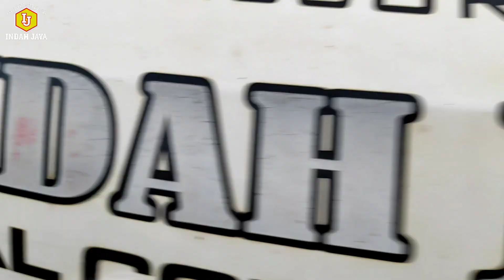Sold satu unit mesin paving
video proses pengangkutan dan pengiriman satu unit mesin paving pres untuk dikirim ke Malang dirumah bapak Naryo. Terima kasih saya ucapkan kepada bapak Naryo semoga bermanfaat FIDDUNYA WAL AKHIRAH. Allohuma Amin 🙏
UD. INDAH JAYA merupakan sebuah usaha dagang sentral cor beton (graha asesoris rumah) yang beralamatkan di Dusun Sidomakmur, RT 002/RW 001, Desa Bangunmulyo, Kec. Pakel, Kab. Tulungagung Jawa Timur, melayani diantara lain :
1. Paving multiblok (jalan) & paving press halaman rumah
2. Batako
3. Lisplang/Risplang
4. Plafon motif klasik
5. Gorong-Gorong
7. Loster/Angin-Angin
8. Soko/Tiang penyangga dari semen
9. Gawang & jendela cor maupun serutan
10. Kubah cor
11. Lis dinding
12. Balok kongsol, plengkung, ornamen, dll.

Untuk informasi dan pemesanan bisa hub di
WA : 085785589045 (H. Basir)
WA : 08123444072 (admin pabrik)